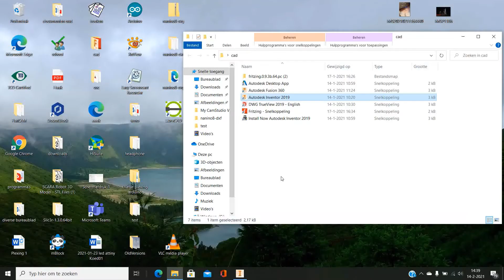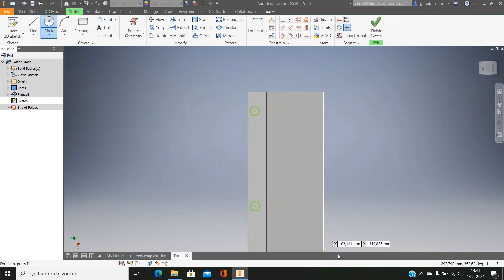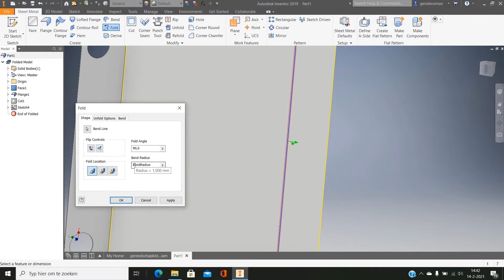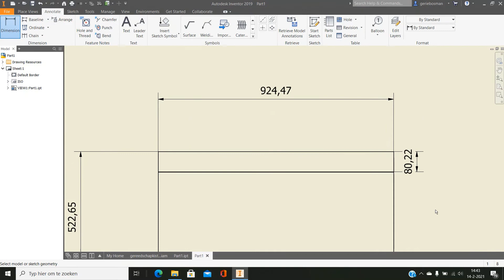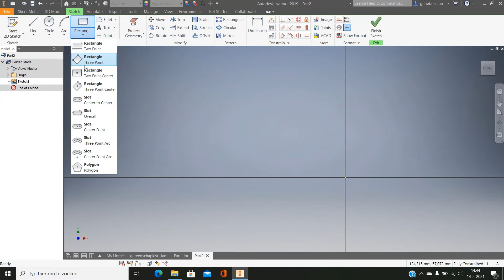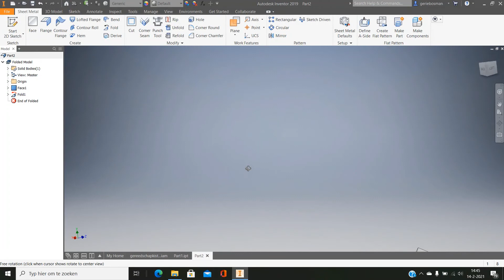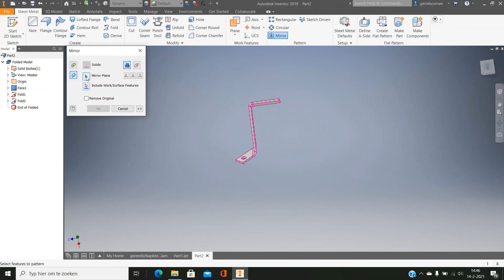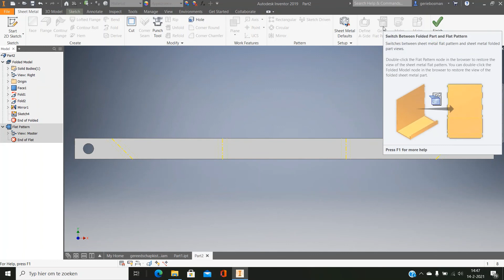sheetmetal korte uitleg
Korte sheetmetal uit;legals refresh voor de werk plaats.
De deksels en de handvaten moeten in sheetmetal getekend worden.